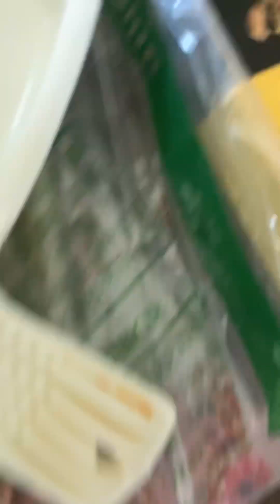Just because am quiet am not stress